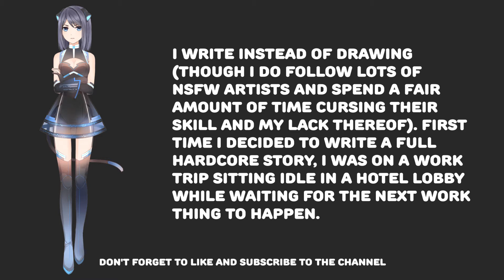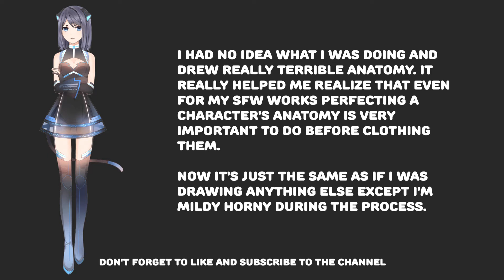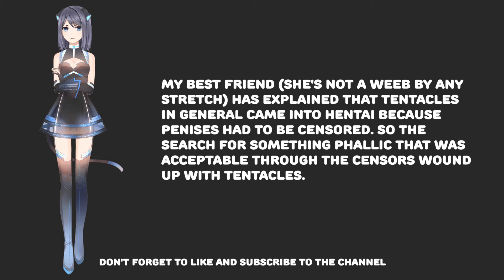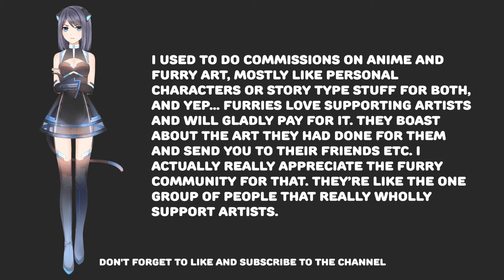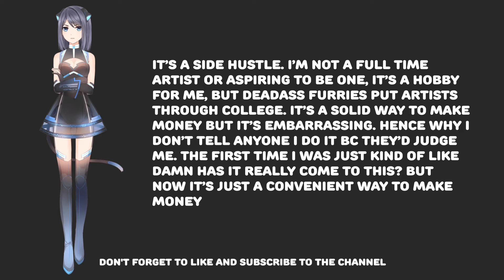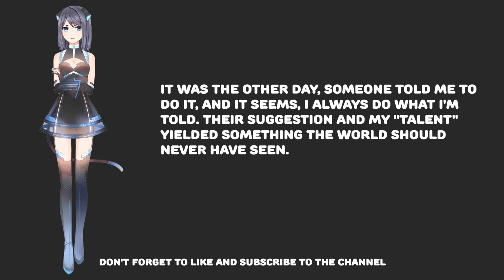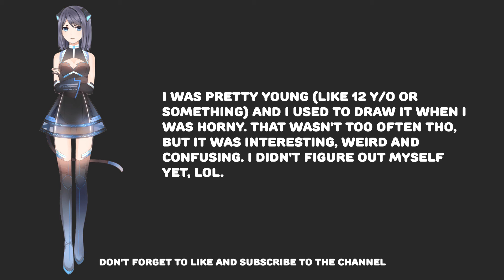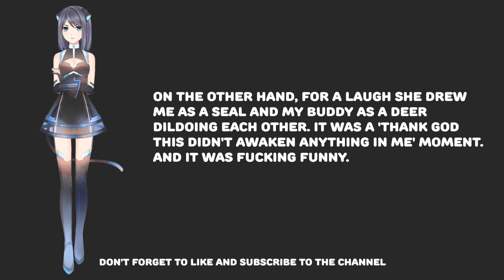[NSFW] ARTISTS OF REDDIT, WHAT WAS IT LIKE ON THE FIRST TIME YOU STARTED DRAWING PORN? r / AskReddit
AskReddit-[NSFW] Rule 34 artists of reddit, what was it like on the first time you started drawing porn?